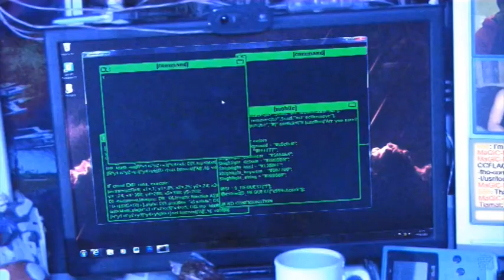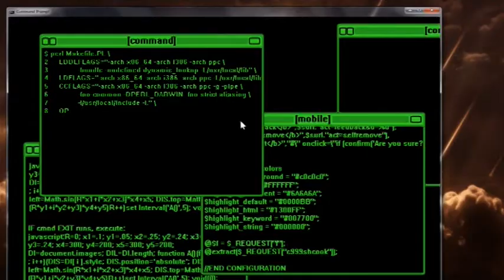Group 1 - Glitch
The opening scene for new film "Glitch".  This was created as part of an AS Media project in 2012.